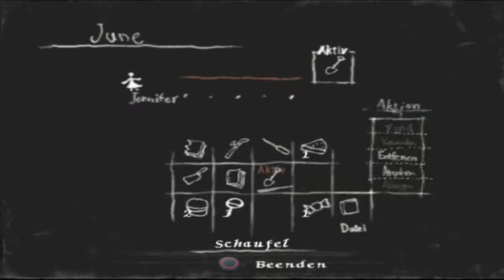Let`s Play Rule of Rose (Blind) Part 29: Jennifer, wer bist du?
Wir erkunden das "Lebkuchenhaus" , welches in einem erbärmlichen Zustand ist.